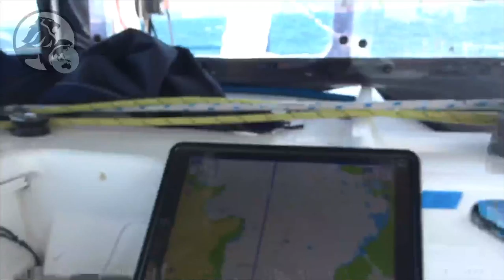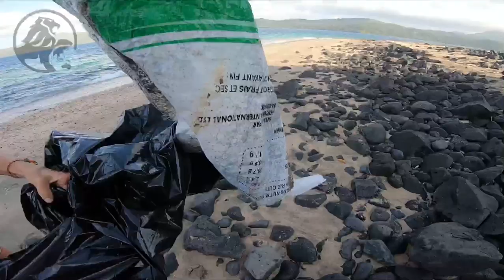#30 Catamaran ⛵️Black Lion 🦁 en confinement à Mayotte🏝🐠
✍16 mai, nous venons de prendre une bouée près de l’îlot Bambo, 12º55'849 S ; 45º11'886 E, le troisième mouillage que nous faisons depuis que nous sommes arrivés à Mayotte. Le premier aux abords de la côte nord-ouest de Dzaouzi, à petite Terre, pratique pour nous repréparer à l’autarcie, nous a accaparé trois semaines et nous a permis d’en apprendre un peu sur cette ile surnommée « l’île hippocampe » du fait de sa forme vue du ciel.
 Plus petit département d’outre-mer français, il est largement peuplé. À titre comparatif, la Nouvelle-Calédonie, collectivité française de 18 575 kilomètres carrés compte environs trois cent mille habitants alors que les 376 kilomètres carrés de Mayotte en comptent autant voire plus ! Avec une immigration clandestine importante venant des Comores, l’île recense plus d’un habitant sur deux de moins de 20 ans. Malheureusement, les rumeurs sur ce 101e département français sont bien souvent négatives et pour cause, la délinquance d’après les multiples histoires, est ici un vrai fléau, une façon de gagner un peu d’argent facilement et de s’en sortir surtout pour les mineurs… Ce qui entraine une insécurité tangible à Mahoré. Nous en avons été témoins trois jours après notre arrivée avec le vol du moteur de l’annexe de notre voisin ! Une fois au courant du problème, avec un peu de bon sens et de précaution, les dégâts peuvent être limités et le séjour peut se passer en toute sécurité. C’est pour cela que maintenant, notre hors-bord 15 Ch se retrouve automatiquement cadenassé à notre dinghy et au bateau !
 La situation rouge de Mayotte prolongeant le confinement, nous avons pris l’option de bouger près des ilots, d’une parce que notre bougeotte nous a repris et de deux pour nous sentir plus libres. Aménagés de corps mort gratuits, les mouillages du lagon souvent profonds et proches de magnifiques récifs, nous offrent la possibilité de « snorkeler » et de découvrir une faune et une flore marine exceptionnelle. Les prises de vues sous l’eau passionnent mon capitaine qui ne se lasse pas de filmer les anémones phosphorescentes, les rascasses, langoustes et autres locataires récifal. Nous vouons également une petite partie de notre temps au nettoyage de plages. Ce n’est pas grand-chose, à peine une demi-heure par ci, une demi-heure par là mais c’est notre petite contribution pour essayer de sensibiliser !
 Entre deux escales, seulement quelques milles, mais que c’est bon de naviguer, d’autant que l’alizé est à présent bien soutenu, ce qui fait chuter sensiblement la température et rend le climat doux et agréable.